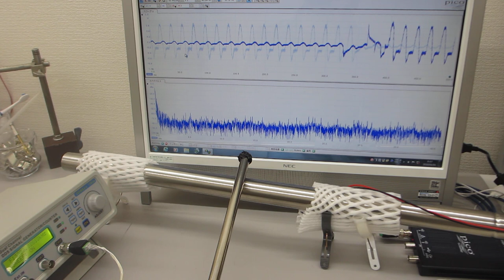超音波発振プローブで叩くことによるダイナミックな非線形現象を利用する技術（超音波システム研究所）